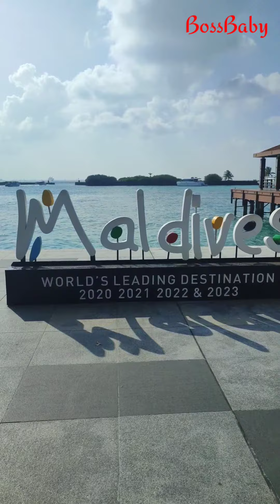Srilankan Breakfast @Maldives vacation diaries 2